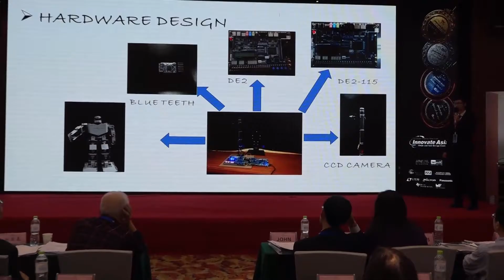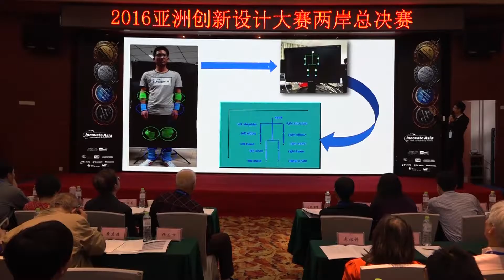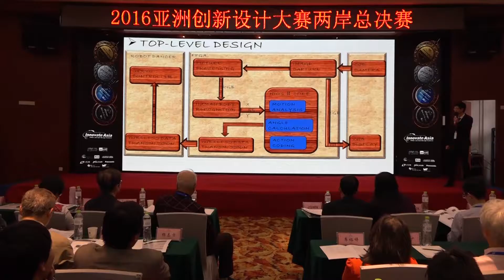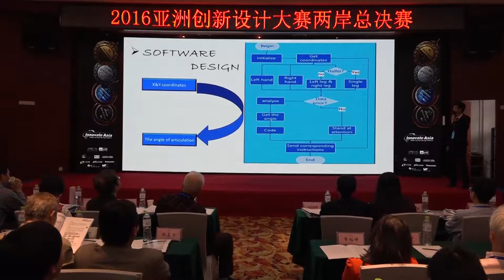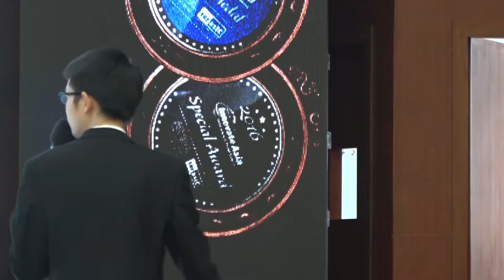2016 CN081 湖北大學 舞蹈機器人